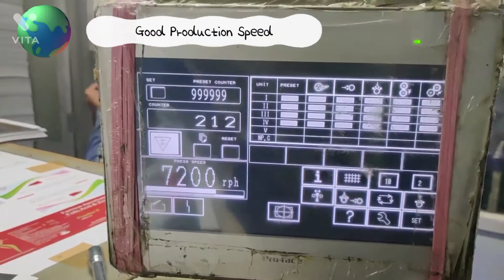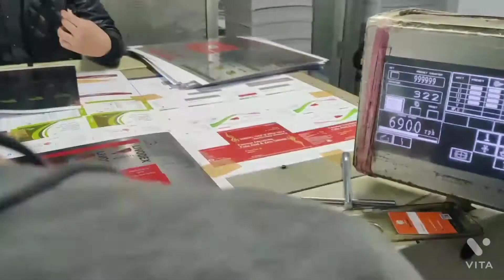LED UV CURING, World's Most Efficient UV led System by Vaibhav Sharma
led uv curing,